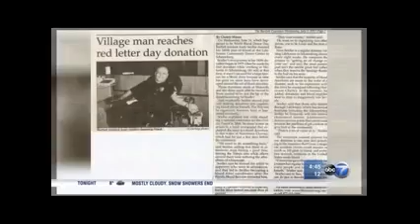Dedicated blood donor gives over 100 pints of blood